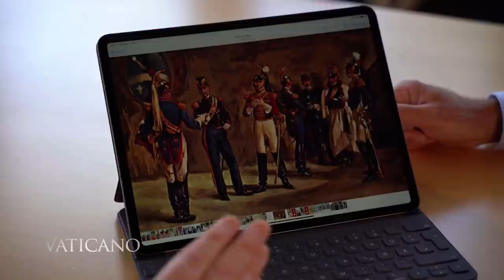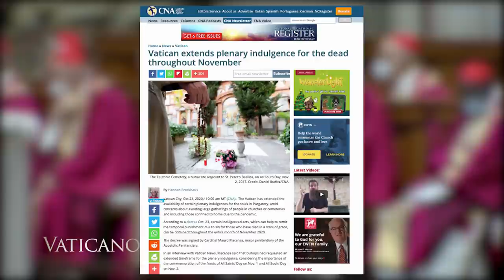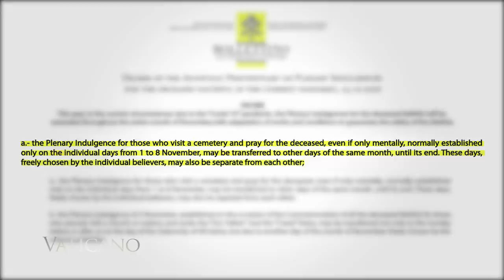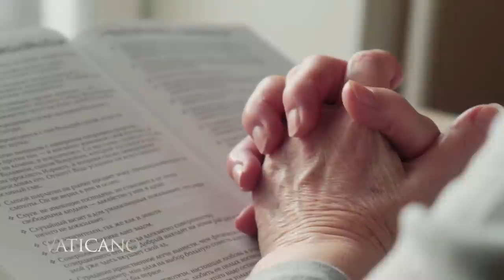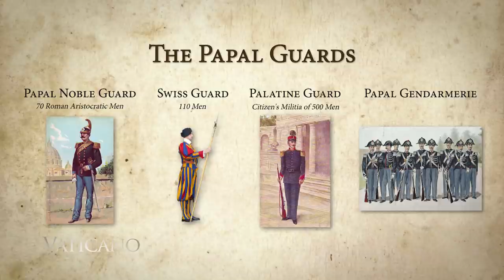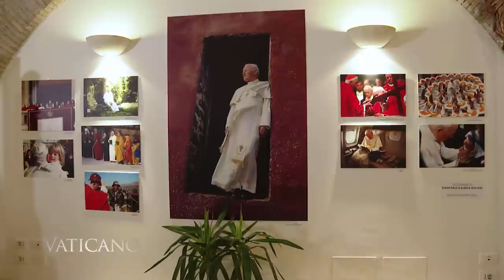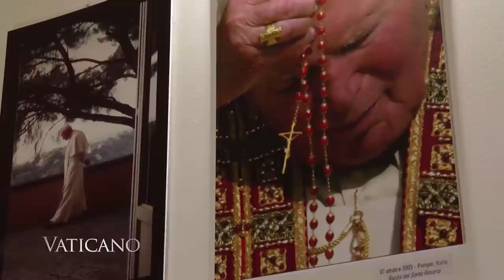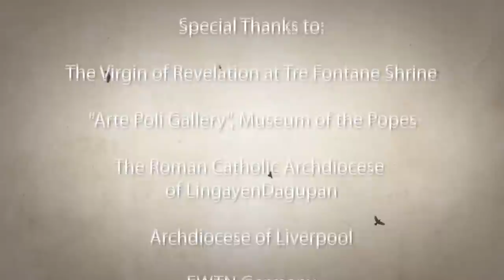Vatican announces indulgence opportunities for November & Meet the Papal Guards | EWTN Vaticano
The Vatican issues a decree extending the time Catholics can obtain the All Souls Day plenary indulgence; meet the new special delegate to the Order of Malta; discover the history of the Pope’s papal guards in an interview with Ulrich Nersinger.

EWTN Vaticano for November 15, 2020. Ep454.